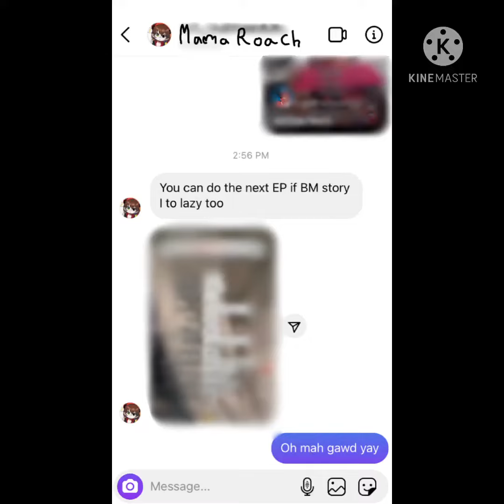BM story s1 ep 8||Sleepover again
Sub to Itz_the fire girl the person days helping me